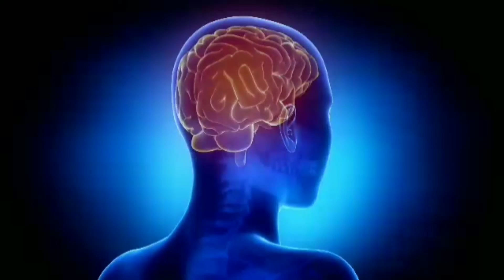उत्साह बढ़ाएं अपना ऐसे - Powerful Motivational video in hindi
हेलो दोस्तों स्वागत है आपका मेरे यूट्यूब चैनल पर यदि आप हर रोज कुछ नया सीखना चाहते हैं अपने जीवन में आगे बढ़ना चाहते हैं यहां सफलता पाना चाहते हैं आप अपने समय को मैनेज करना चाहते हैं सही चीजें सीखना चाहते हैं तो वीडियो और चैनल को सब्सक्राइब जरूर करना हम अपने चैनल पर  सेल्फ ग्रोथ वीडियो डालते रहते हैं और मोटिवेशनल वीडियो जो आपको आपके सपने को पाने में आपकी मदद करें आपको प्रेरित करें अपने जीवन में आगे बढ़ने के लिए अच्छे विचार देखने के लिए और अच्छे विचार बनाने के लिए  पॉजिटिव माइंड सेट बनाने के लिए हमारे चैनल के साथ जुड़ने के लिए आपका दिल से धन्यवाद

part 1 प्रोडक्टिविटी बढ़ाने के 10 आसान तरीके || How to Increase productivity | The Roye Motivational
How to Control Anger Many people have this disease that they are not able to control their anger, the easiest and easiest way to control anger In this video, I have told 12 easy and simple ways that you can try to calm your anger.

मिली थी जिंदगी
किसी के काम आने के लिए,
पर वक़्त बीत रहा है,
कागज़ के टुकड़े कमाने के लिए.

ताश का जोकर और अपनों की ठोकर,
अक्सर बाजी घुमा देते है..

जैसे जैसे उम्र गुज़रती हैं,
एहसास होने लगता हैं,
माँ बाप हर चीज़ के बारे में सही कहते थे..

भरोसा जितना कीमती होता हैं,
धोखा उतना ही महंगा हो जाता हैं..

चेहरे अक्सर झूठ भी बोला करते हैं,
रिश्तों की हकीकत वक़्त पर पता चलती हैं..

मैंने अपनी जिंदगी में,
सारे महंगे सबक,
सस्ते लोगों से ही सीखे हैं..

कुछ मजबूत रिश्तें,
बड़ी ख़ामोशी से बिखर जाते हैं.
भरोसा करना है तो खूद पे करो

यह मतलबी दुनिया है दोस्तों

अपना मतलब निकलते हि

वो आपको छोड देगें या तोड देगे

पर आपसे दूर जरुर जायेगे
मतलबी हूँ मैं

कमाता हूँ बेनाम के लिए

खाता हूँ कल की शाम के लिए

मयखाने भी जाता हूँ तो

बस एक जाम के लिए.

parsonalty increase
My personality is myself, but I have to change my behavior according to the behavior of the people.

When you're not happy with yourself! Till then no one can give you happiness.

Sometime sit alone and give time to yourself too! Nothing is more important to you than you

In this era, people often consider innocence to be stupid, so don't be so innocent that the world thinks it is stupid.

You see the world from the same perspective as your personality, so always keep a positive attitude.

I'm not interested in being like anyone! My character has a different identity.